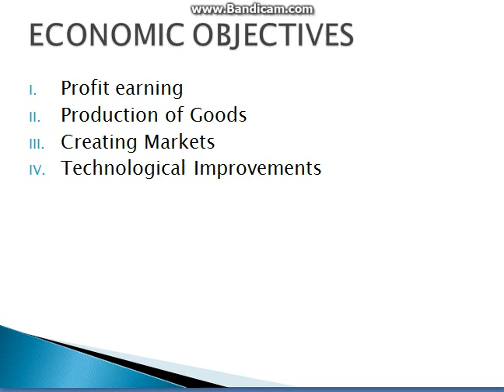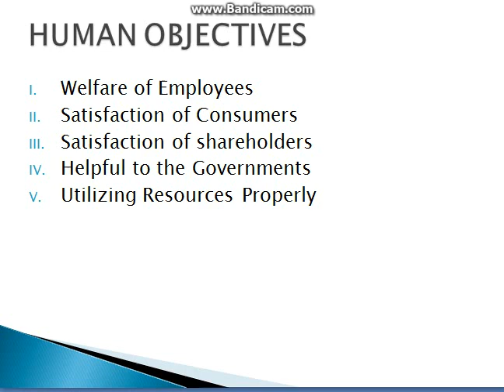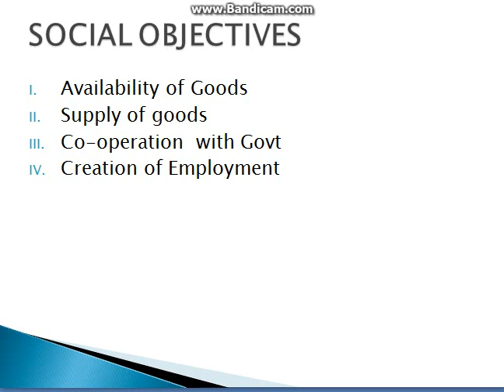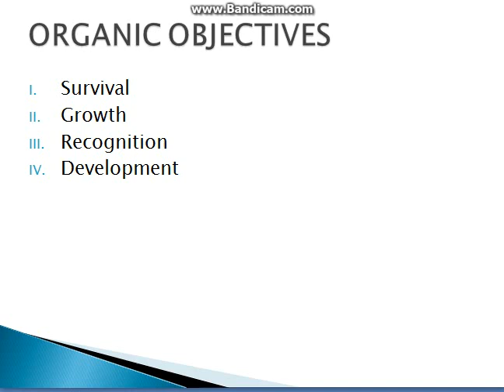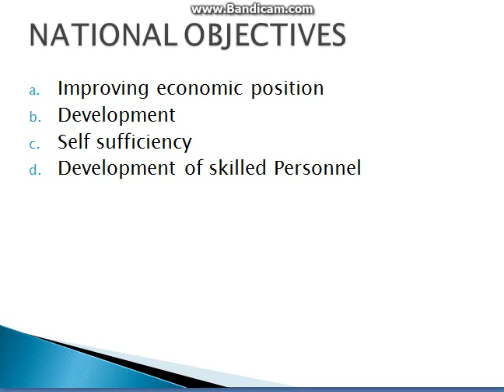BUSINESS OBJECTIVES Business Study